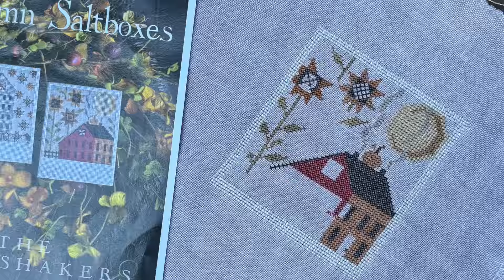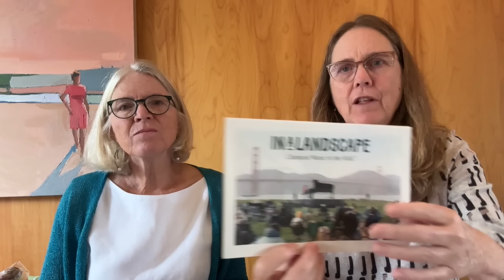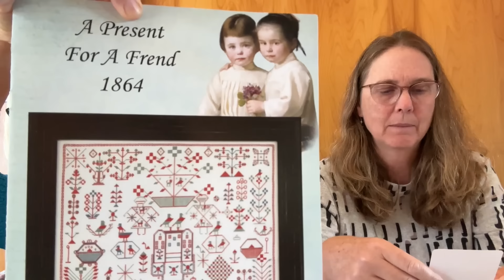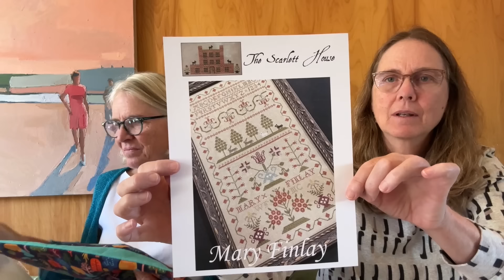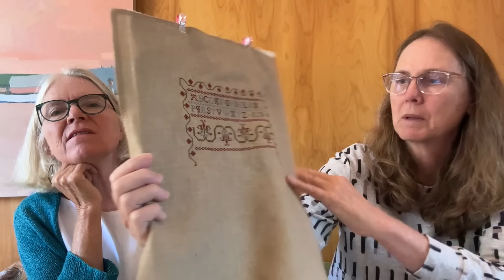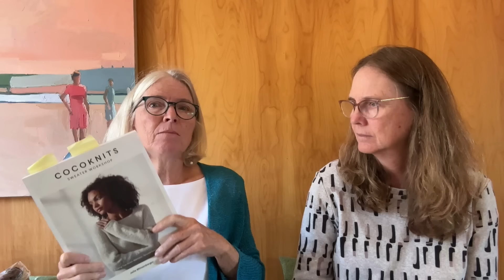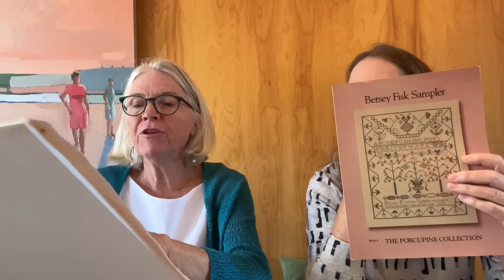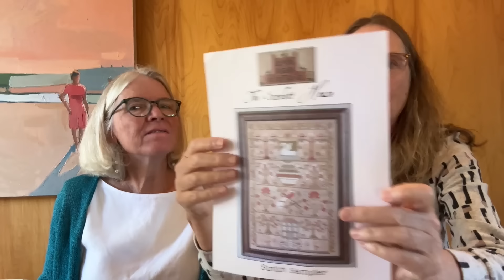FlossTube #57: It's Fine, It's Okay (9/26/24)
Welcome to Episode 57 of the Curious Crafters FlossTube. We're two sisters who love handcrafting -- cross stitch, knitting, sewing, and quilting -- and figuring things out!

Need to Update
In this episode Anna and I discuss what we’re wearing, share our WIPs, and end with our Thumbs Up. Along the way there is some chit-chat and a toast. Ready? Let's Go! --Carolyn

Toast
Transitioning from Summer to Fall

WIPs
A Present for a Friend 1862 by Hands Across the Sea Samplers (Anna)
Autumn Saltbox #2 by Plum Street (Carolyn
Mary Finlay by The Scarlett House (Anna)
Lizzy Cardigan by CocoKnits (Carolyn)
Betsey Fisk (Anna)
Granny Stripe Blanket by Attic 21 (Carolyn)
The Smith Sampler (Anna)

0:00 Welcome to Episode 56
11:12 A Toast
11:27 What Are We Wearing
13:31 WIPS
47:21 Shared Supplies
49:18 Thumbs Up

Until next time, Happy Crafting & Stay Curious!